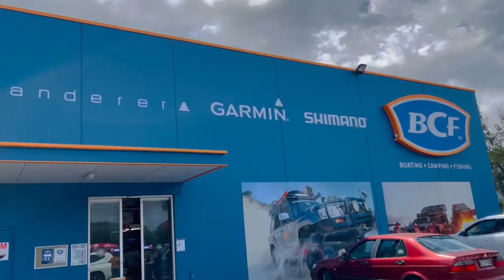Hindmarsh Island SA Trip Jan 2022